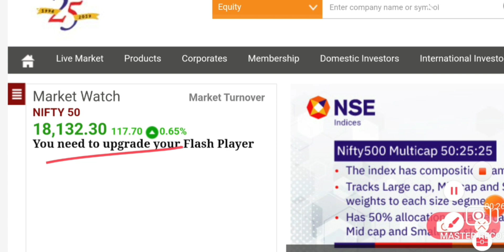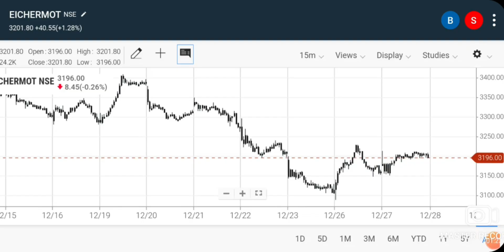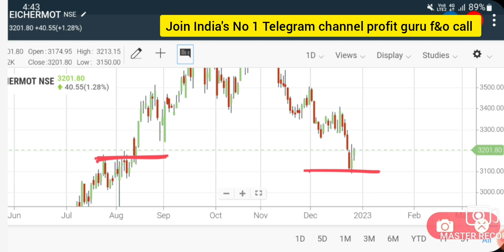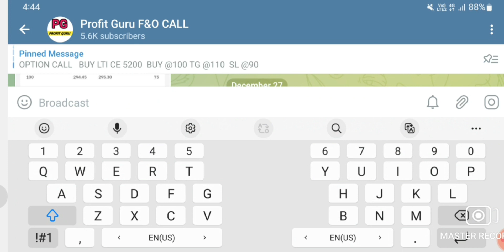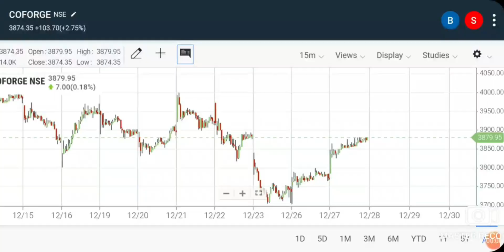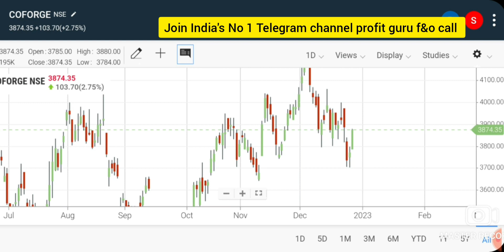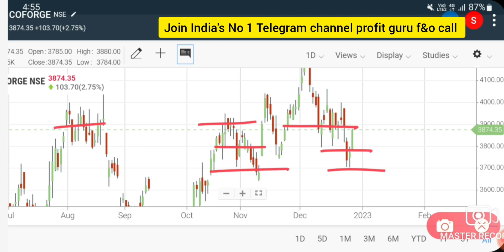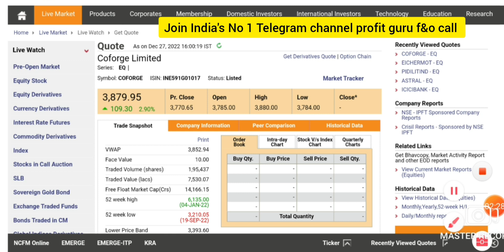INTRADAY TRADING TIPS FOR TOMORROW | INTRADAY STOCK FOR 28 DECEMBER 2022 | 28 DECEMBER INTRADAY CALL